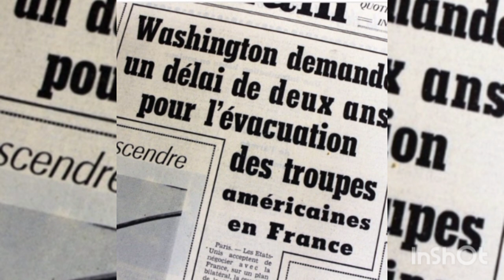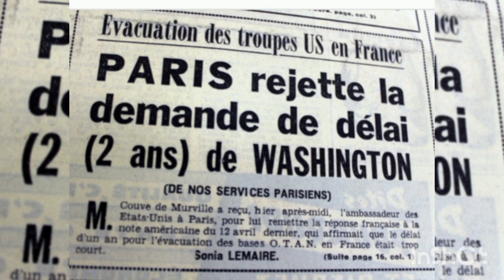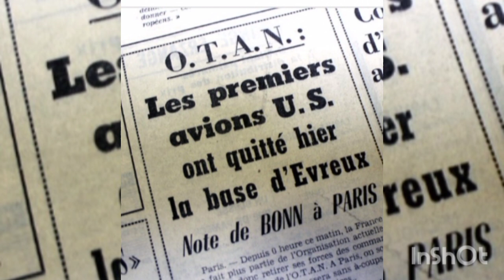MACRON A OUBLIÉ QUE DE GAULLE EN 1967 AVAIT DEMANDER LE DÉPART DES BASES AMÉRICAINE DE FRANCE